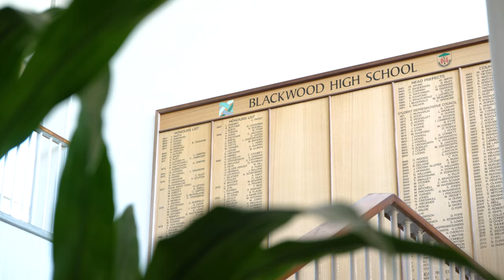Blackwood High School | Study In South Australia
Blackwood High School has a strong tradition of academic, sporting and artistic excellence. Located in the foothills of Adelaide only 20 minutes by public transport from the city centre, the school overlooks native bushland and is close to recreational parks, cinemas, good transport and large shopping centres. The school is also a special interest high school for netball and Australian Rules Football and offers an enrichment program for gifted and talented students.